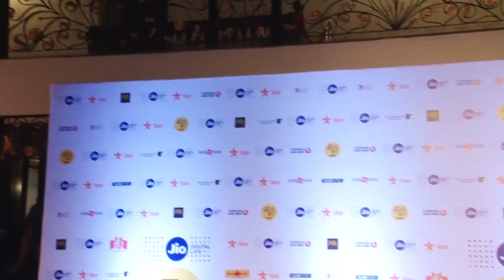Opening Ceremony Of Jio Mami 18th Mumbai Film Festiva 2